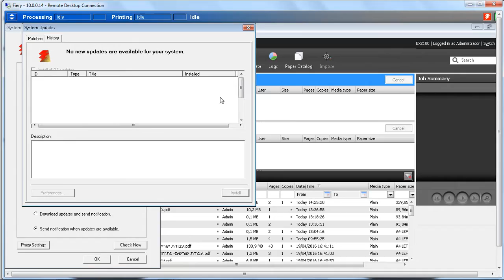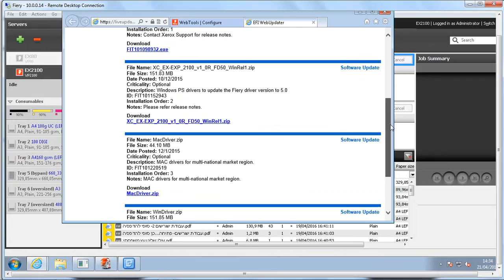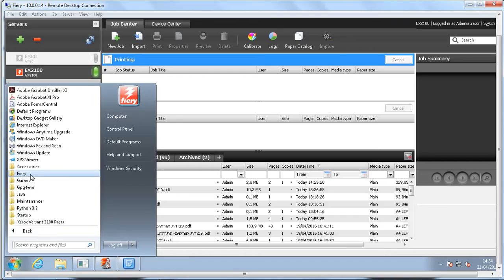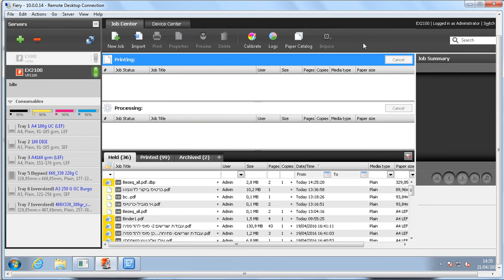בדיקת עדכוני תוכנה בבקר Fiery